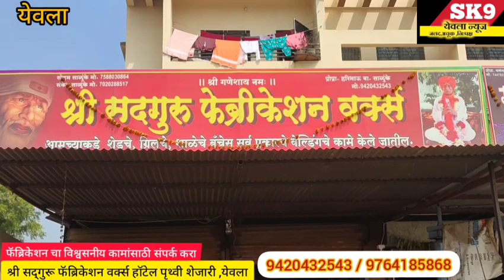येवला-'तालुक्यातील पिंपरी येथील हरिभक्त परायण निवृत्ती महाराज कुदळ यांचे हृदयविकाराने निधन..!!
येवला-'तालुक्यातील पिंपरी येथील हरिभक्त परायण निवृत्ती महाराज कुदळ यांचे हृदयविकाराने निधन..!!@sk9yeolanews